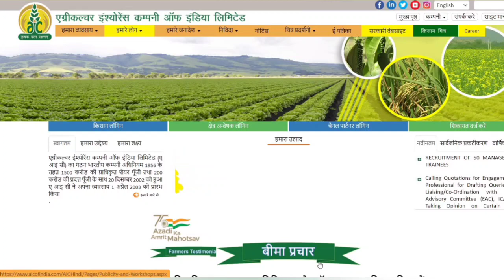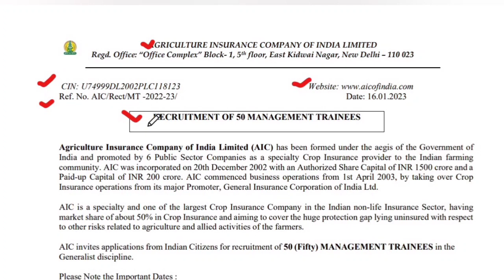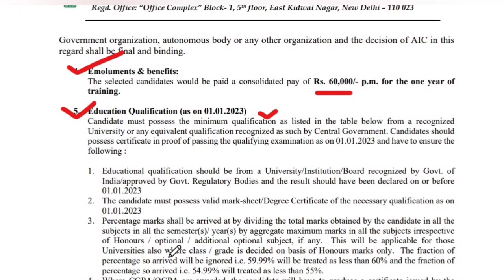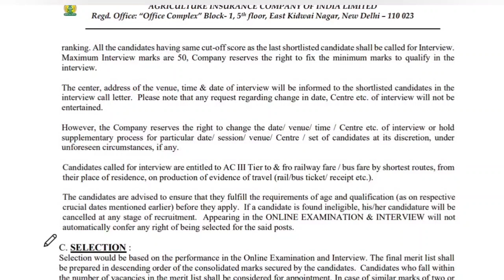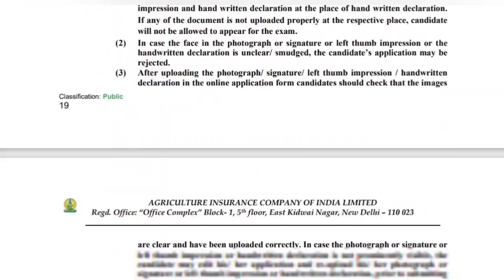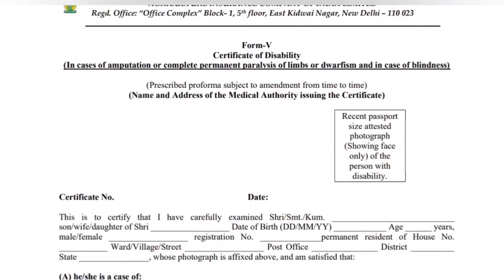AIC of India MT Recruitment 2023 Notification | Salary ₹60,000/-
In the AIC of India MT Recruitment 2023 notification that has been issued now, the AIC has also released the timetable and schedule. In this context, we have shared the AIC MT Vacancy 2023 schedule here. You have to keep in mind that you have to apply your form according to the dates and also we advise the candidates to fill out the AIC Management Trainee Recruitment form 2023 without waiting for the last date.

AIC MT Exam Date 25/02/2023
About Us
Hello Friends Welcome to StudyIJ our Channel where we are giving Updates Regarding Latest Government Jobs , latest engineering jobs, latest job notifications, PSU Jobs for Engineering Disciplines as well as many other Graduates.  This all Job updates are in Hindi.
AIC MT Vacancy 2023 Selection Process
The selection shall be on the basis of the shortlisting of the candidates based on online examination and interview for which the total marks will be 200.
ONLINE EXAMINATION: The candidates have to appear for Online Examination (Objective & Descriptive) of total 150 marks of 2 ½ hours (150 minutes) duration.
There will be negative marks for wrong answer, 1/4th of the allotted marks (in objective tests) will be deducted for each wrong answer.
The online examination will be held on 25th February 2023.

Official Notice-